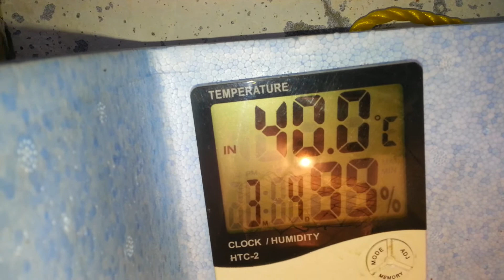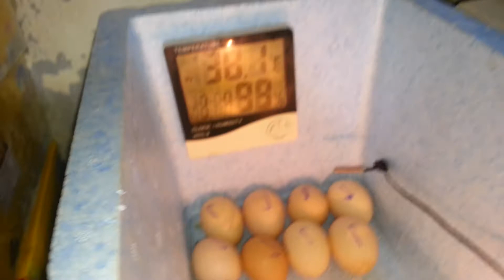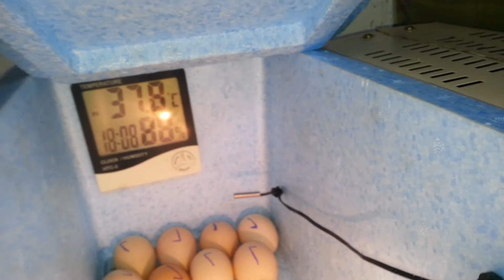12 volt incubator press battery main power 220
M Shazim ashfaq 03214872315